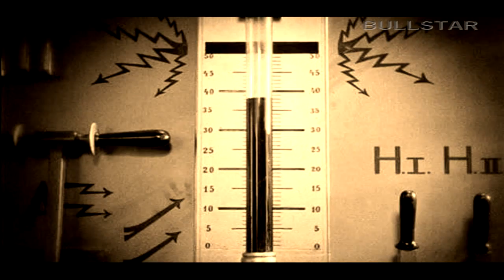Ronan Hardiman: Nightmare - Lidércnyomás [HD-BS]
This works a little different from the accustomed style from me, even though the message here also is about humanity
 Ronan Hardiman's music is sweeping, (Nightmare -1996) is almost complete unit was boiling inside me during work,
images of Fritz Lang. (Metropolis -1927). The images and music, with a machine vision onto the world to us, which we hope
will never will be a reality Let's hope!

Ez az alkotásom kissé eltér a tőlem megszoktt stílustól, bár a mondanivalója itt is az emberségről szól.
Ronan Hardiman  sodró lendületű muzsikája,( Nightmare -1996 ) szinte teljes  egységgé forrt bennem munka közben,
Fritz Lang képeivel. (  Metropolis -1927 ) A kép és a zene ,együtt, egy  elembertelenedett gépi világ vízióját vetíti elénk,
 ami remélheőleg soha sem fog valóra vállni.  Bízzunk benne!